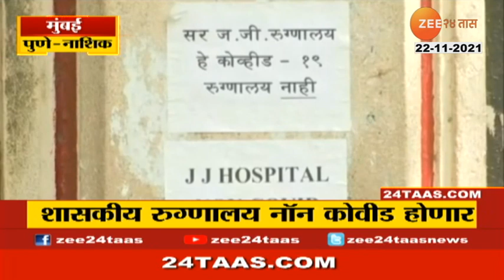Virar | Damage To Dry Fish By Sudden Rainfall Fisherman Demand Aid